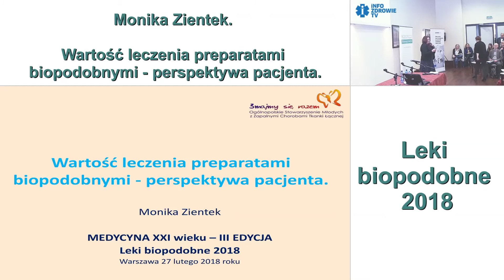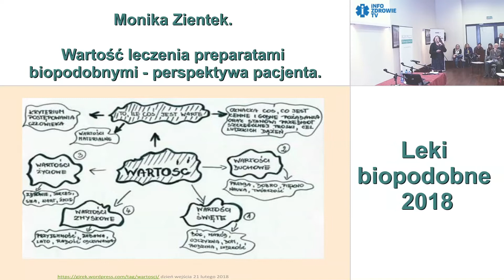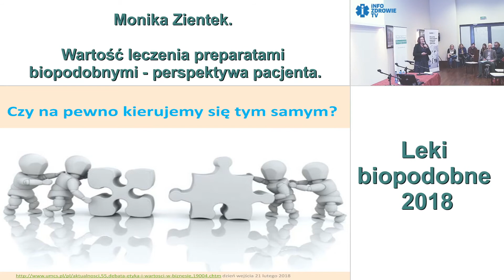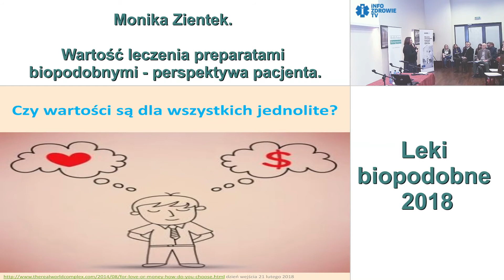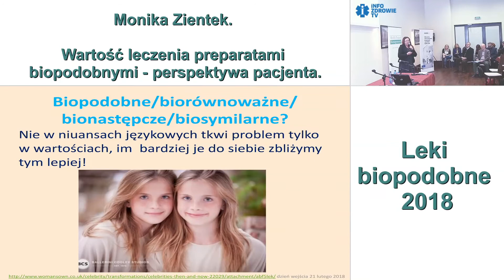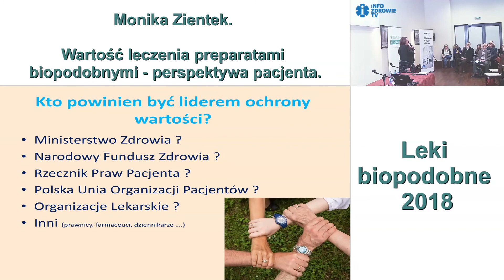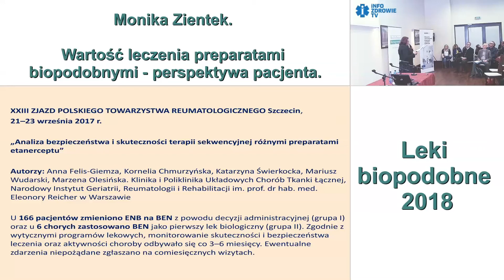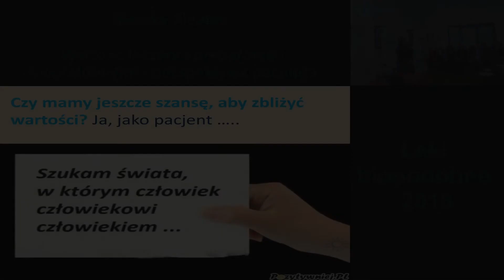Wartość leczenia preparatami biopodobnymi - perspektywa pacjenta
Kolejna konferencja zorganizowana przez Fundację im. dr Macieja Hilgiera wraz z Health Project Management.Tematem prezentacji były leki biopodobne. Spotkanie odbyło się 27 lutego 2018 r. w Rezydencji Belweder w Warszawie.